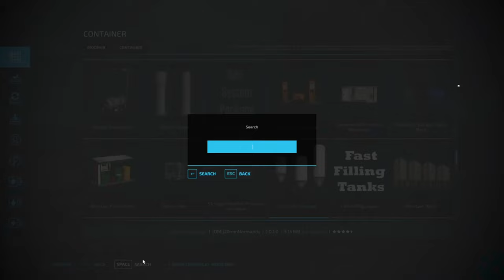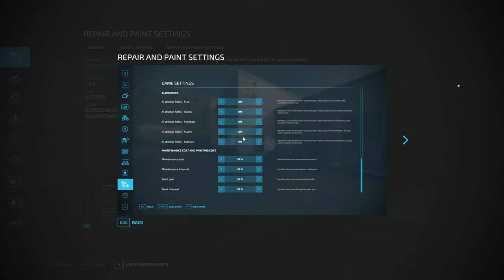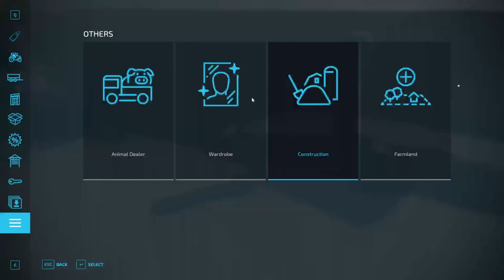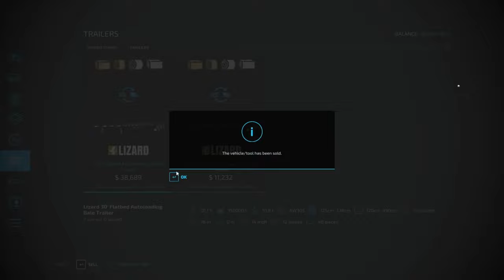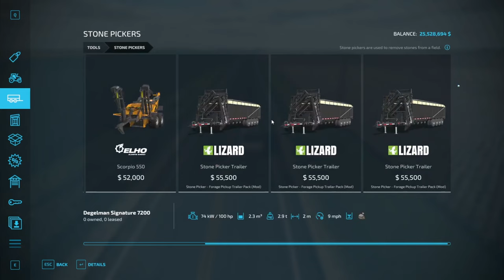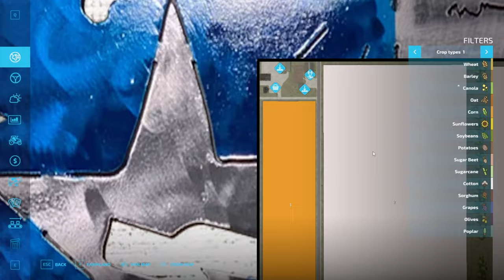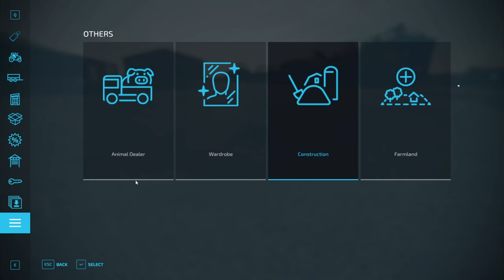🔴Playing FS22 while we wait for Farming Simulator 25 | #2